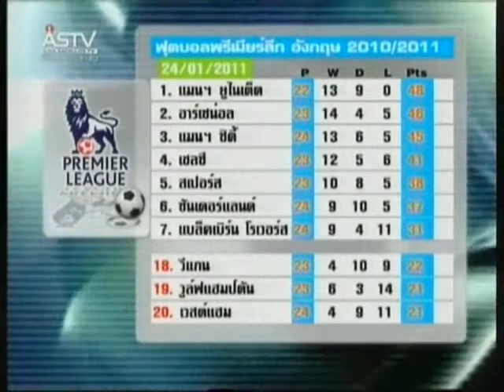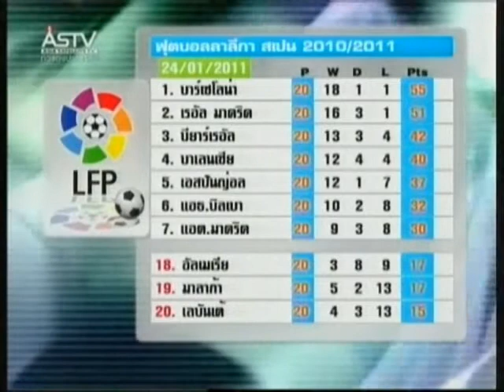250154 06 00น สิงห์ยิงไม่ซ้ำหน้าขยี้โบลตัน 4 0